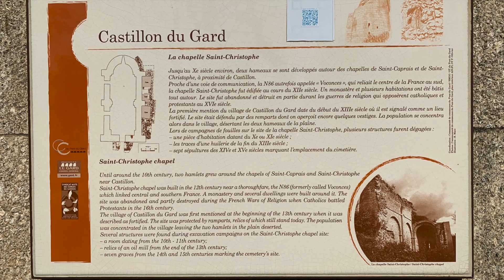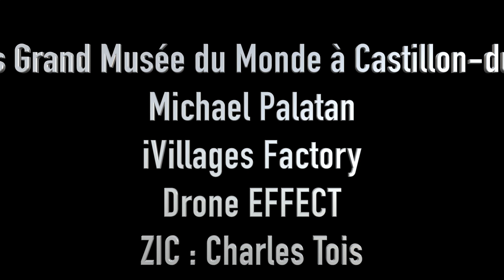Prieuré Saint-Christophe à Castillon-du-Gard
Une plongée dans le passé mouvementé du Prieuré de Saint-Christophe